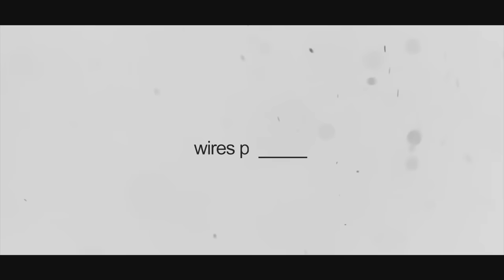500 SUBS EDITING CONTEST RESULTS!!!